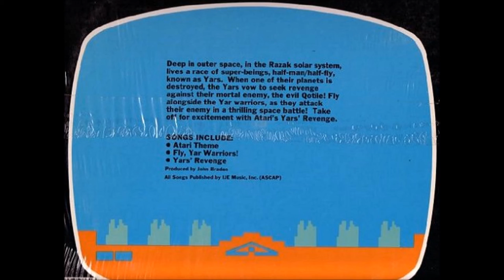Missile Command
M I S S I L E C O M M A N D
Here are on Zardon we are peaceful, we don't like to fight
Here on Zardon we work hard, and try to do what's right
We would never be the first ones to stage an attack, but when someone shoots at us we shoot back
Now the battle has begun, Kryptol ships are near
In just a little while the missiles we will be here
Calling all base commanders with nerves of steel, I hope you've been practicing because this time it's for real
I've go the power right here in my hand
Gotta blast them outta the sky, show them no pity, we can do it if we try because we've got to save the city
Calling all base commanders with nerves of steel I hope that you've been practicing because this times it's for real
I've go the power right here in my hand missile command
Gotta blast them outta the sky, show them no pity, we can do it if we try because we got to save the city
I
S
S
I
L
E
C
O
M
M
A
N
D